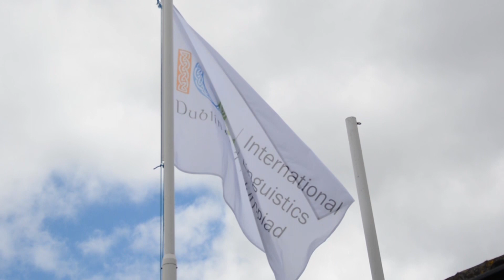International Linguistics Olympiad 2017 - Dublin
The ADAPT Centre hosted the 15th International Linguistics Olympiad from the 31st of July - 4th of August DCU. We welcomed over 170 students from 28 countries, speaking 21 different languages. Check out just some of the highlights from the week!